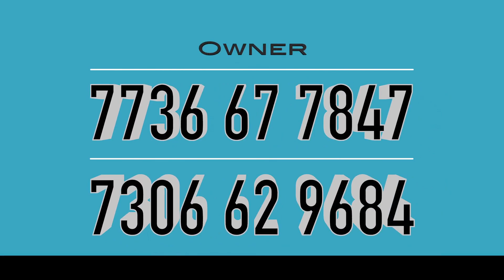Plot Sale In Kannur | 37 Cent | 5 Lakh | By Owner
Land Sale In Kannur
Mavumchery
37 Cent
Road frontage
Opposite Petrol Pump
Residential & Commercial
20 Meter From Bus Route
Asking Price 5 Lakh Per Cent
Owner Name     : Mr. Sachin
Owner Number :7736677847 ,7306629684